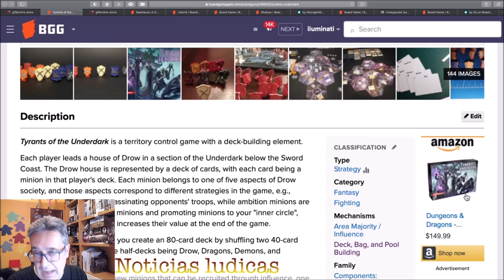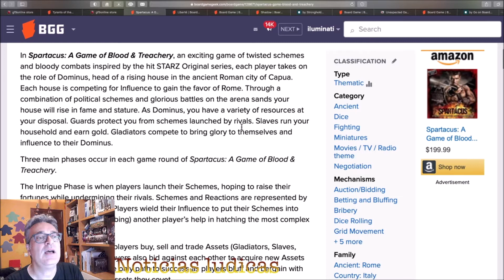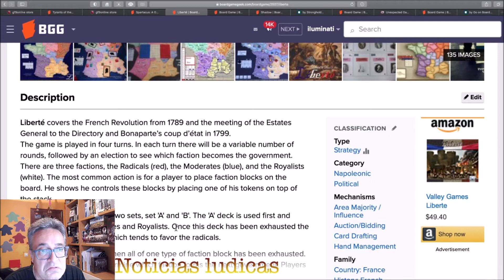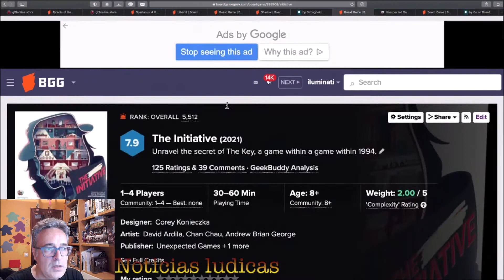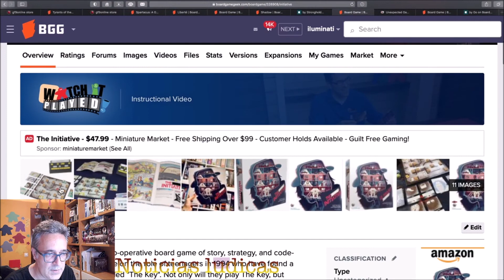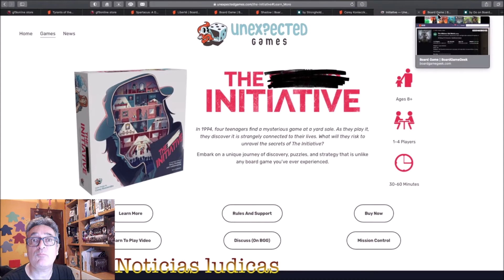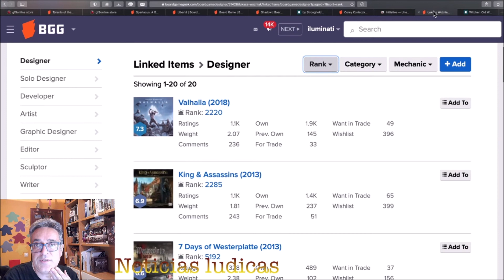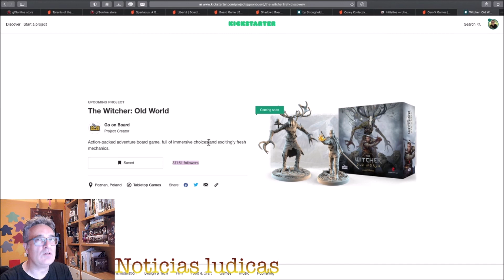Informativo de juegosdemesa | Noticias Lúdicas 10/05/2021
Vamos con una serie de noticias rápidas para que estéis informados de lo que se cuece en el mundo jugón.